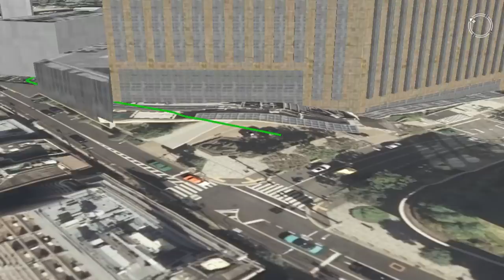Edogawa River and Sekiyado Castle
Half-fast's (at least) annual excursion up the Edogawa River to Sekiyado Castle for noodles and beer. Perfect day. Great company. Not too much headwind!